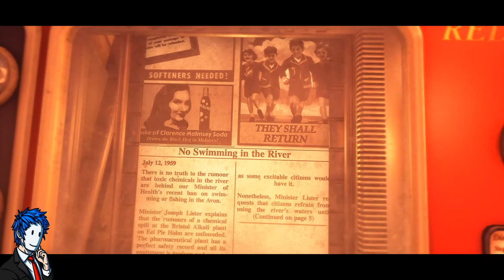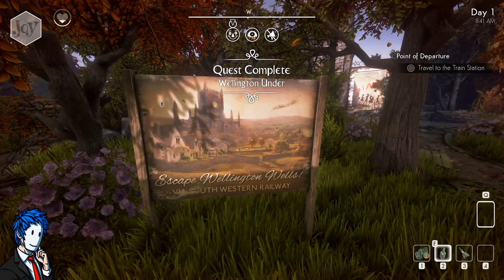We Happy Few | Episode 1 | First Look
We Happy Few is the tale of a plucky bunch of moderately terrible people trying to escape from a lifetime of cheerful denial in the city of Wellington Wells. Set in a drug-fuelled, retrofuturistic city in an alternative 1960s England, youll have to blend in with its other inhabitants, who dont take kindly to people who dont abide by their not-so-normal rules.

Set in a retrofuturistic 1960s, you will find a city ravaged by war and rebuilt by delusionally happy people. Everything appears to be happy in Wellington Wells, including the roads, the people, and its omnipresent television personality, Uncle Jack! However, its a beautiful world on the brink of collapse. You will discover the history of this world, and how it came to be just so beguilingly happy.

We Happy Few is about surviving in and escaping from a procedurally generated world, where you must learn to hide in plain sight. If you act out of turn, or youre not on Joy (the local happy pills), the locals will become suspicious and will rapidly turn your frown upside down! Forcefully. You will need to practice conformity, stealth and combat if you want to survive long enough to escape.

We Happy Fews characters are not typical video game heroes. They are flawed and not particularly heroic, warped by the trauma their world has been through. Each character has their own storyline that reacts to the events of the world around them, and their place within it. Our stories are definitely not appropriate for children, but are laced with dark humour, hope, and even a spot of redemption.

***Features***
In We Happy Few, you will experience:
- A procedurally generated world, meaning that everyones experience will be unique,
- A range of difficulties for new and experienced players alike,
- Permadeath, if you want to satisfy all your masochistic needs,
- Three modes: sandbox, story and Wellie mode,
- A unique soundtrack, and
- A fully voiced, cinematic, first person story.

And you can play it in your own style:
- Fill your basic needs (hunger, thirst, and sleep) to survive,
- Learn how to interact with the other members of your society, and choose stealth, conformity or combat,
- Encounter dozens of in-game unique events,
- Conform to the specific local habits by learning to behave accordingly, and taking your Joy,
- Collect recipes, scavenge items and craft dozens of weapons, tools and devices,
fight with your bare hands or the crazy weapons you create,
watch out for traps, or learn how to use them to your advantage.

𝐒𝐩𝐞𝐜𝐬:
Pri-Monitor - Alienware AW2518HF
Sec-Monitor - Dell U2718Q UltraSharp

We have a lot of Valorant and CS:GO players in our community. Because of that, we are able to create a lot of 10 man custom games and compete with each others for fun!